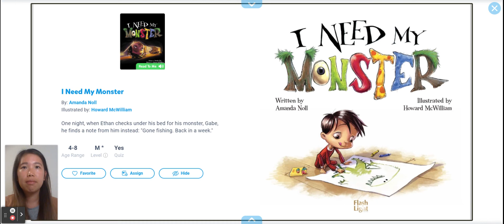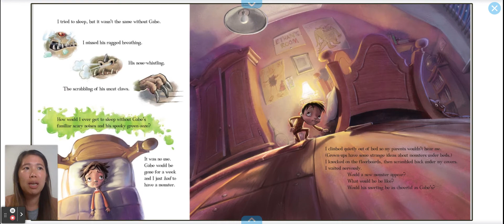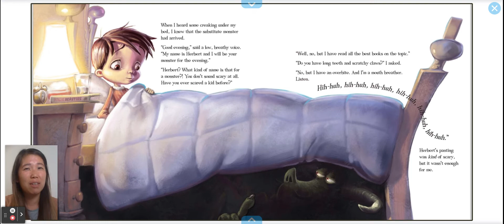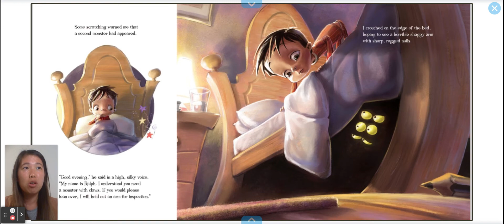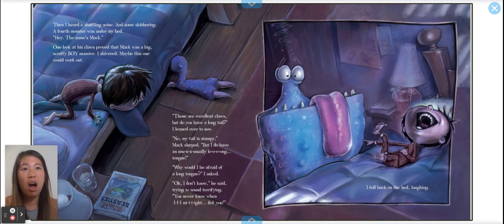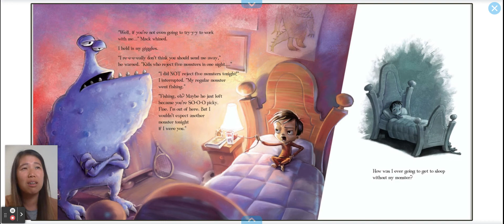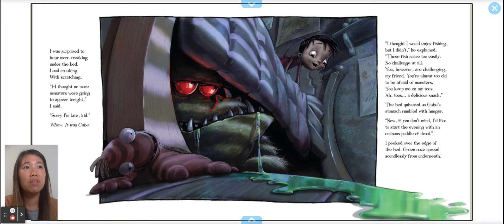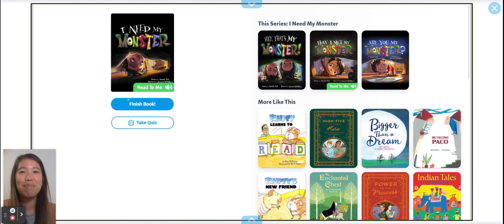I Need My Monster By: Amanda Noll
One night, when Ethan checks under his bed for his monster, Gabe, he finds a note from him instead: "Gone fishing. Back in a week."